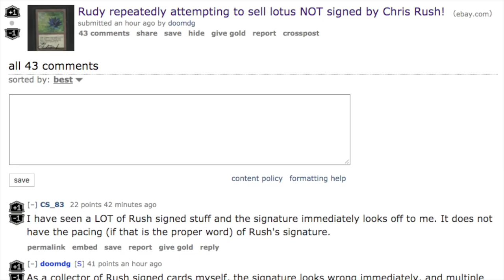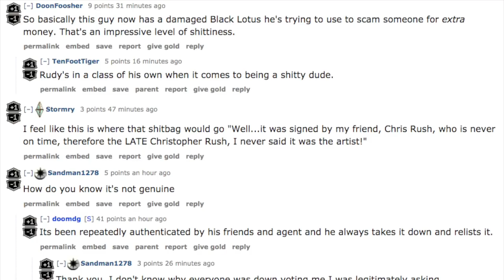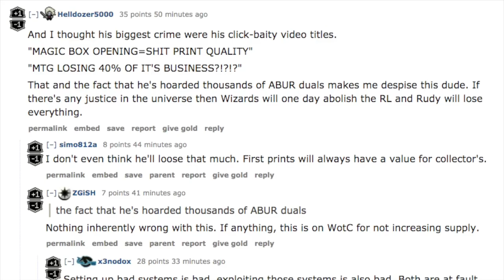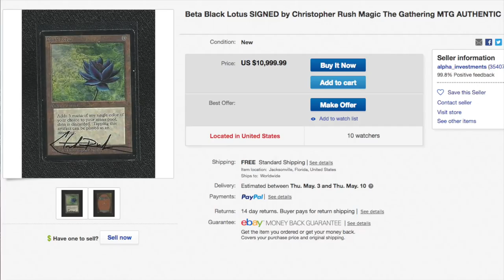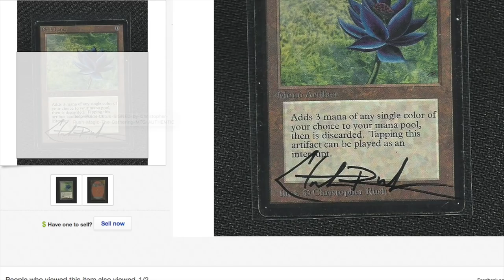Is Alpha Investments $10,999.99 Black Lotus Auto Real?